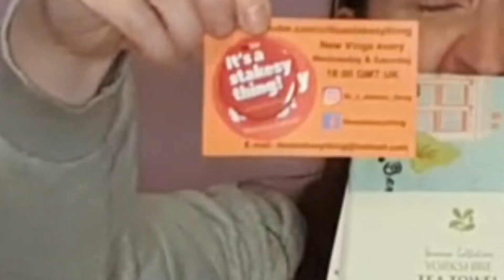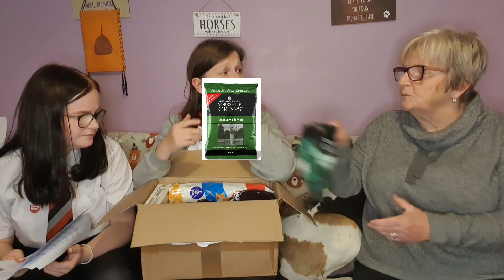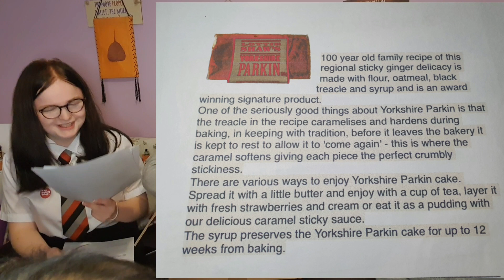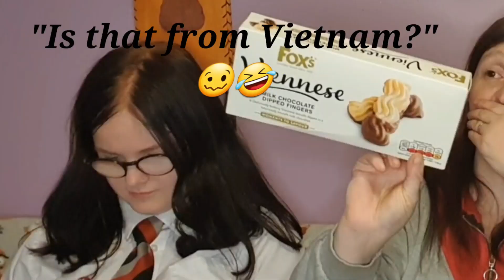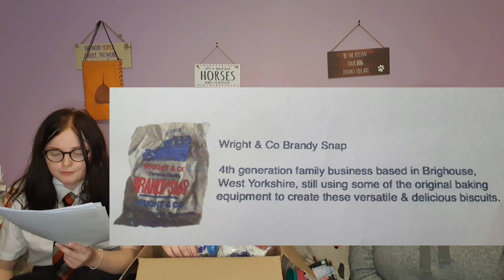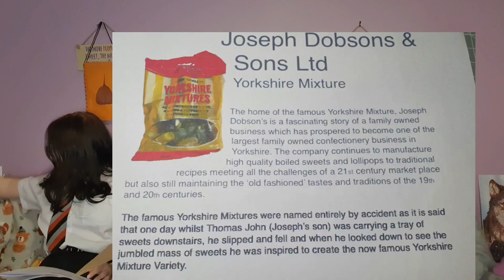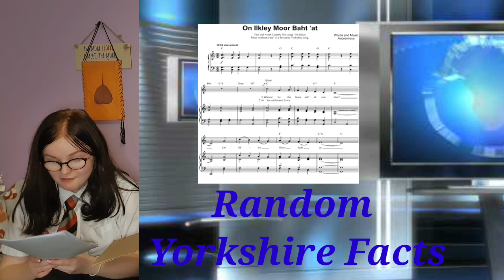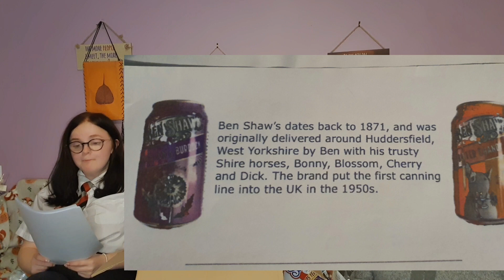Scottish Family Try Yorkshire Snacks! | Collaboration with It's A Stakesy Thing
We do vlogs about family life, holidays and our dogs. We also do shopping hauls and product reviews.

This is a video of us trying different Yorkshire snacks which were sent to us from our youtube friends at It's A Stakesy Thing.

Click this link to watch Paul and family trying the Scottish snacks which we sent them: